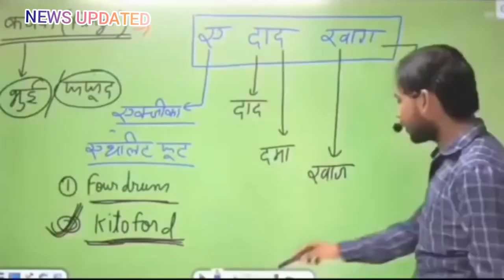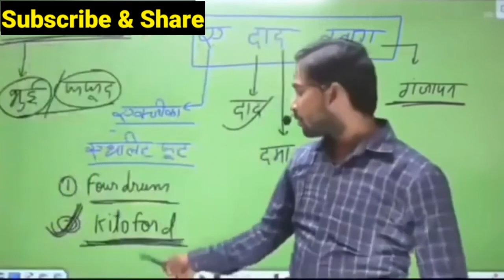खान सर से जाने सिर के गंजापन के बारे में | खान सर पटना | खान सर बिहार पटना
झारखंड का मुख्य समाचार _आज का ताजा खबर  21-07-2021_Daily news 20 Updates.

My Boya Mic

NEWS_UPDATED_

झारखंड का मुख्य समाचार